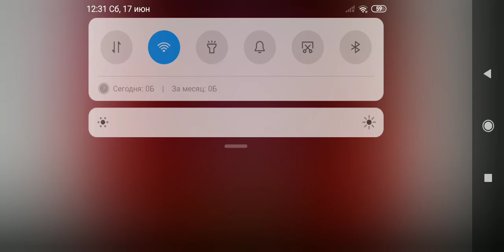Ballerina Ghouls Draculaura Dress Up